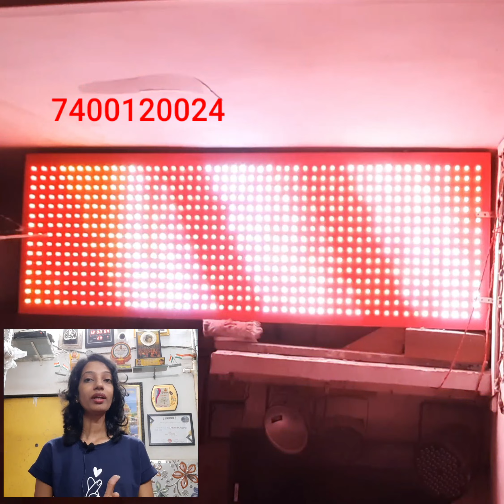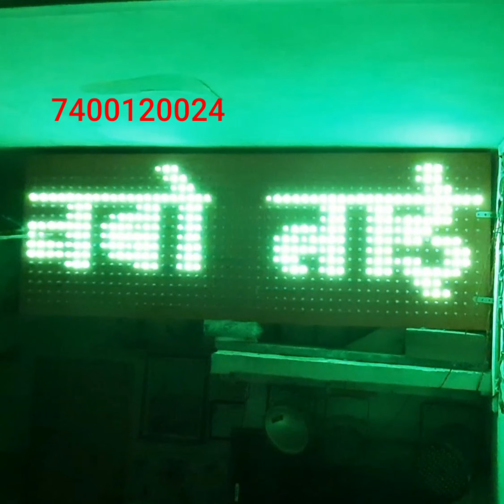Pixel LED Board || पिक्सेल एलईडी बोर्ड के डिजाइन@lightdecoration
नमस्कार ,
तुमचे पिक्सल पट्टे सेम कलर मध्ये चालत नाही , सिस्टिम हँग होते , ब्राईटनेस कमी दाखवतेय आणि डिझाइन दाखवत नाही , असे प्रॉब्लेम येत असतील आणि नवीन डिझाइन हवेत तर कॉल करा - सगळ्या पिक्सलच्या प्रॉब्लेमला सोलुशन मिळेल. पिक्सल सिलिंग चे पूर्ण सेट मिळतील .

रेनबो लाईट इलेक्ट्रॉनिक्स.
भाईंदर पूर्व ,ठाणे - 401105 , महाराष्ट्र .

*रेनबो🌈 लाईट💡 इलेक्ट्रॉनिक्स📼 ,*
   *भाईंदर , ठाणे*

Pixel LED Board price?
Pixel LED Board marking?
Pixel LED Wall?